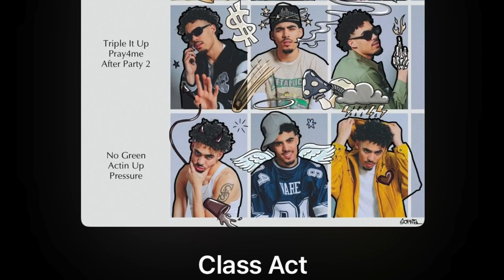boardwalk interviews pt 2 (What did she say!!!!!)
Another public interview video!
Triple It Up- Rell Moore